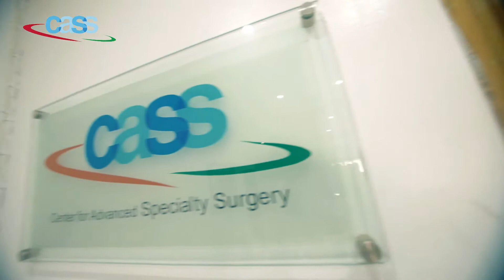CASS#3 Dr Olusile Oludolapo